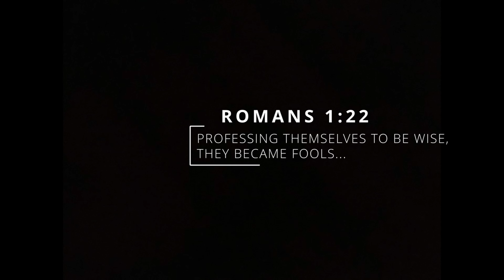Dero Goi - Clickbait [Official Music Video]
All music and lyrics by Dero Goi
All instruments by Dero Goi
Produced by Dero Goi at Salvation Studio
Mastered by Michael „MiRo“ Rodenberg at Gatestudio
Mixed by O.Lee at Chilipark Studio
Videoclip by Dero Goi and Ulrich Burchard
Emoticon Animations by Pavel Ripov
P 2023 Dependent
c 2023 Dependent
Lyrics:

How to get rid of the dislike button

Followers come
Followers go
Little we keep
Little we grow

Memories come
Memories go
Little we get
Little we know

But in the darkest hour of all
Even though pride comes before the fall
We don't need a real companion to call
'Cause we have a dream to cling to

And when we're down, depressed and pissed
We just need to check our fake friends list
We should be thankful for the greatest gift of all

More clickbait
Gimme money
High click rate
It's so funny
More shitstorms
Trigger happy
Dumb earworms
Pretty crappy

Is there anything you feel?
Is this what you need?
Idiocracy is real!

Chickenpox come
Chickenpox go
Xiaomi more skin
Gimme more show

Nausea just comes
And it comes with the dose
With every move
With every pose

We're selling our souls for fortune and fame
During our 15 seconds of shame
We're reaching their goals
While playing their games
Yet, we have a dream to cling to

'Cause when we're down, depressed and pissed
We just need to spam our fake friends list

More clickbait...
If it's all about conjunction
Though the net is just malfunction
If dysfunction is a function
We all must be some kind of genius

More clickbait...